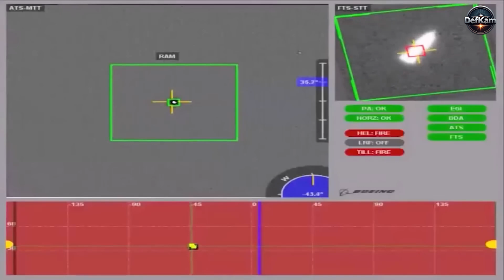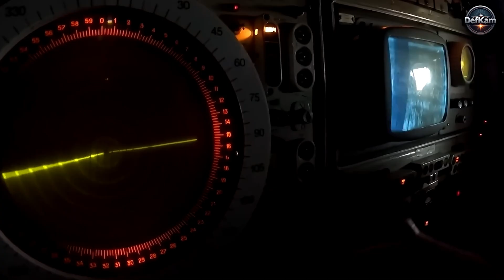Laser Weapon and HQ 19 for Pakistan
From a Pakistani national security perspective, the evolving and asymmetric threat landscape, particularly along our eastern border, necessitates a continuous and sophisticated modernization of our integrated air defense architecture. The emerging challenges are no longer limited to conventional manned aircraft but increasingly encompass a complex mix of cruise missiles, tactical ballistic missiles, and, most prolifically, low-cost unmanned aerial systems or drones.